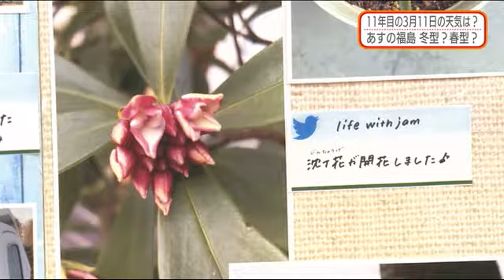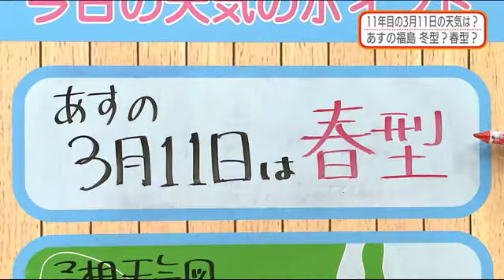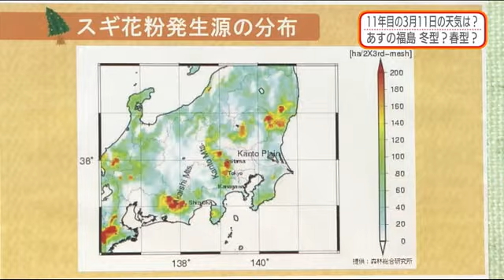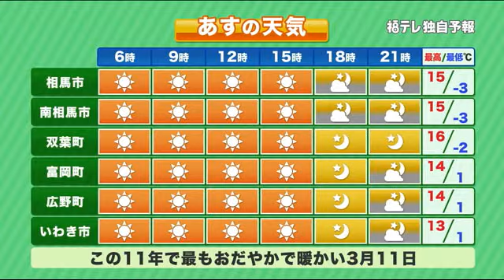【過去10年でみる 3月11日の天気の傾向】防災ラボ（テレポートプラス３月１０日放送）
・１１年目の３月１１日の予報は？
・来週の寒の戻り予報修正
・向こう１カ月の気温は？サクラ開花は？